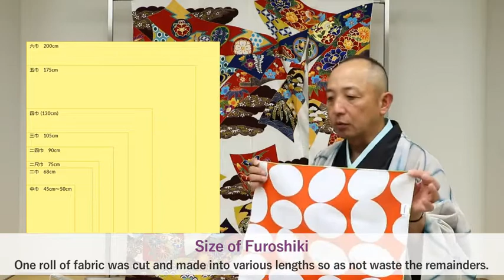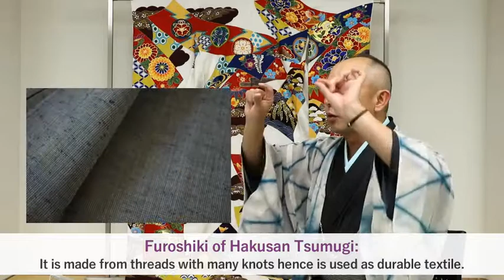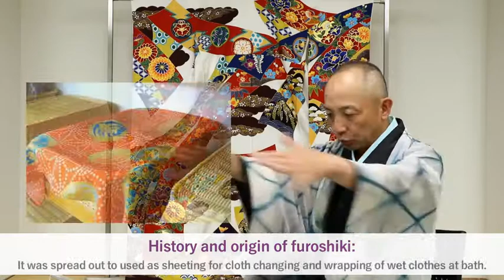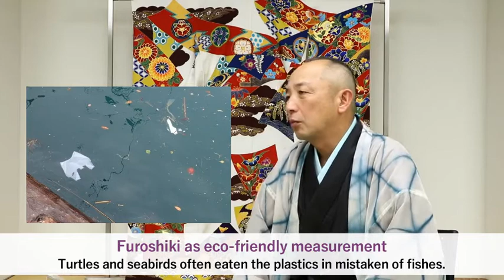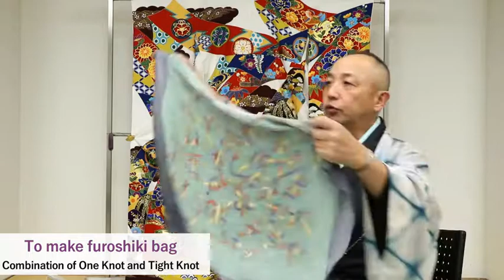[Topic] What kind of furoshiki is recommended? [Answered by Ikeda] English sub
Hello from Wasoukan`s Ikeda!
I’m here to answer queries about kimono received from radio programs.

[Inquiry]
From BSS radio “Asasuta♪” program at 25th June 2020.
"I came across furoshiki (Japanese wrapping cloth) wrapping on TV and am very interested.  I’m considering buying furoshiki but is there anything to take note such as size difference?  What kind of furoshiki is recommended for first time purchase?"